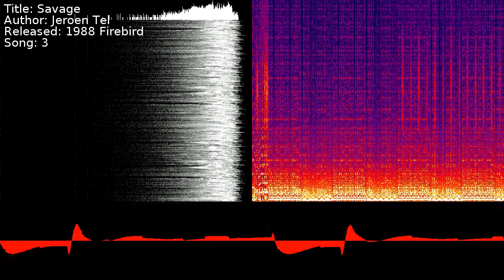Jeroen Tel - Savage | Song 3 [C64] [SID]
Title: Savage
Author: Jeroen Tel
Released: 1988 Firebird
Song: 3